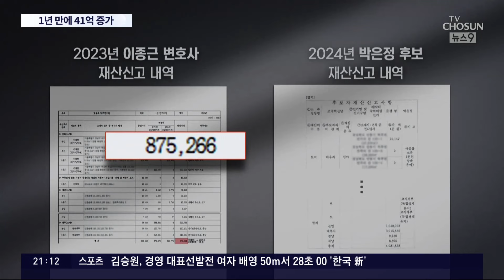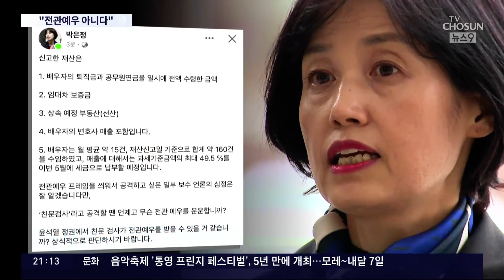조국혁신당 '비례1번' 박은정 부부, 1년새 재산 41억 늘어…조국 "檢, 기소청 전환"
조국혁신당 은 윤석열 정부와 각을 세워온 박은정 전 성남지청장을 비례대표 1번에 배치했습니다. 그런데 박 후보 부부의 재산 이 1년 사이 40억원 가량 늘어 논란입니다. 일각에선 검찰 출신 변호사인 남편이 전관예우를 받은게 아니냐는 의혹을 제기했는데, 박 후보는 사실과 다르다고 해명했습니다.

조성호 기자의 보도입니다.